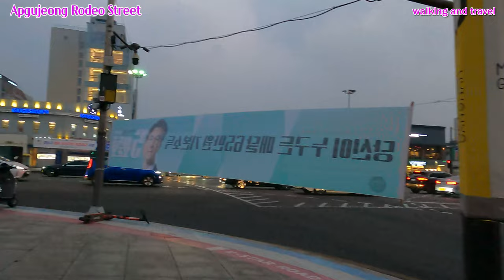[4K] 야간 불빛이 아름다운 압구정로데오거리/Apgujeong Rodeo Street with beautiful night lights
안녕하세요!!!
이번 영상은 야간 불빛이 아름다운 압구정로데오거리입니다. 압구정로데오에는 갤러리아 백화점의 불빛도 정말 아름답습니다. 은은한 불빛과 함께 걸어 보실래요?
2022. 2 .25(금) 6:00 오후
날씨 : 맑음
온도 : 6℃

Hello!!!
This video is about Apgujeong Rodeo Street with beautiful lights at night. In Apgujeong Rodeo, the lights of the Galleria Department Store are really beautiful. Would you like to walk with the soft light?
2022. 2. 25 (Fri) 6:00 PM
Weather: Sunny
Temperature: 6℃